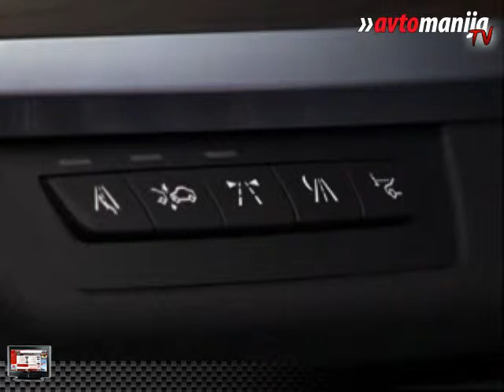BMW serija 7 - night vision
- delovanje sistema night vision v novem BMW-ju serije 7